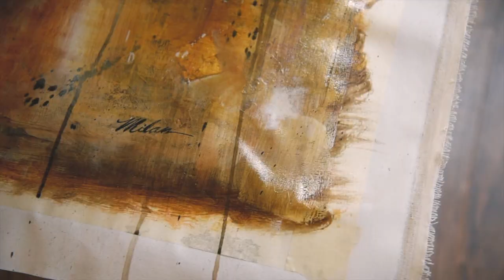Artist's Love Story - John&Elli Milan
John and Elli Milan have been professional artists for the past 22 years. They started collaborating 15 years ago and have been painting on the same canvas ever since. They are the founders of the Milan Art Institute where they teach artists all over the world how to turn their passion into a profession.